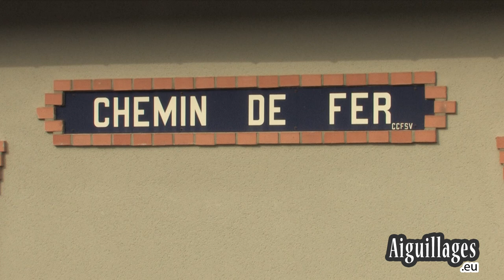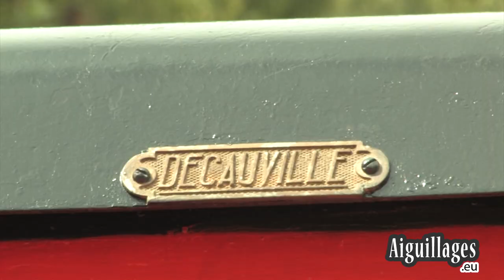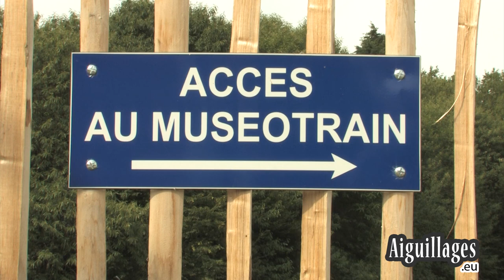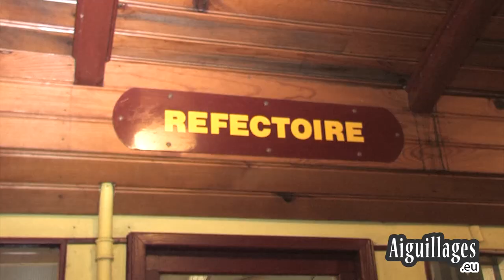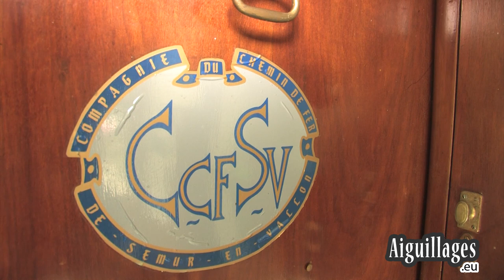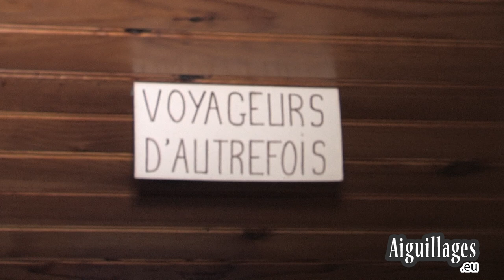Le MuséoTrain, de la Compagnie du Chemin de Fer de Semur en Vallon